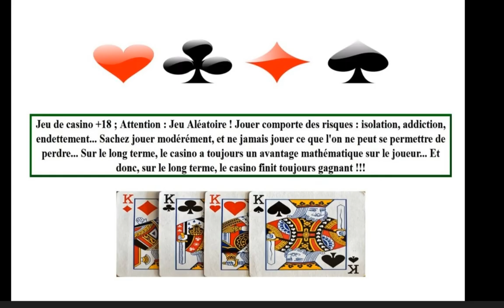🎃 Machine à sous Hot Hot Halloween 🎃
Partie de jeu de machine à sous de casino en ligne

Machines à sous d'entrainement avec de divers TRJ comme court, moyen et long terme TRJ

Rejoignez cette chaîne pour bénéficier d'avantages exclusifs:
et de plus, ayez accès aux vidéos de "partie Technique" des jeux, qui sont dans cette Playlist